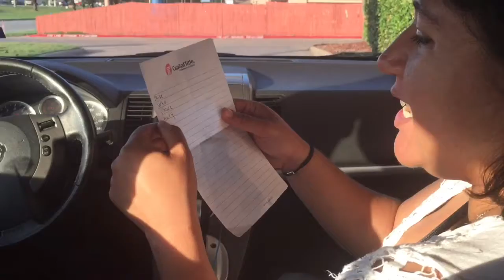Funny TikTok prank on erika